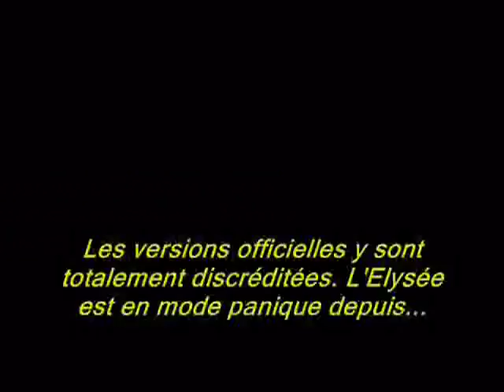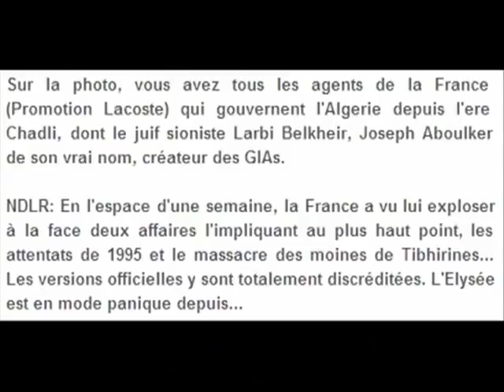Larbi Belkheir, vrai nom Joseph Aboulker, créateur des GIAs flv